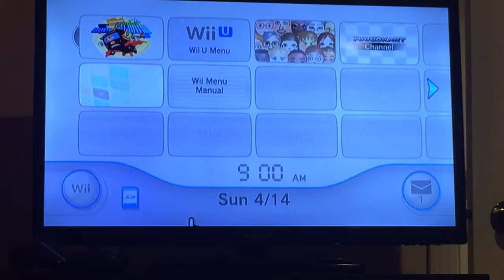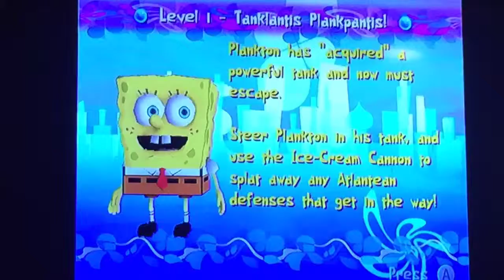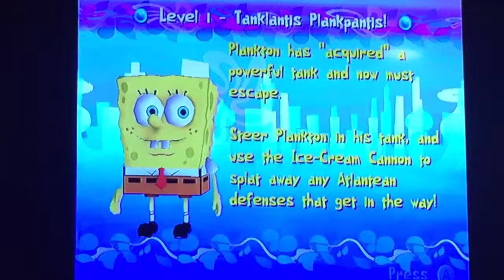Spongebob Squarepants Atlantis Squarepantis part 1